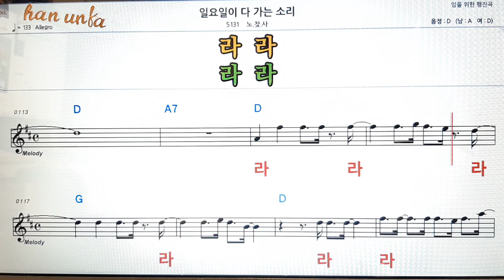일요일이 다 가는 소리/노찾사👍노래 반주, 코드 악보,가라오케💋Karaoke*Sheet Music*Chord*MR